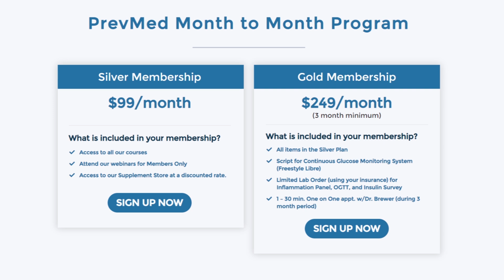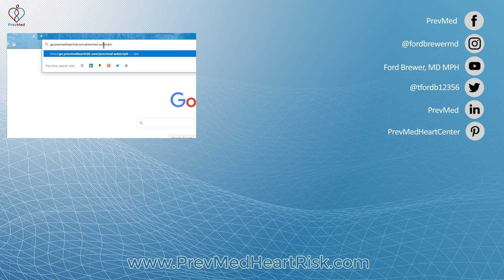Does Berberine Have the Same Effect as Metformin?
ABOUT THIS VIDEO: Berberine is one of those supplements used to control blood sugar levels, an area where metformin is known for. But some people don't like to take metformin. Is berberine as potent as metformin?
People love our courses for the life-changing information they offer. Check out the CVI inflammation, Insulin Resistance, and Plaque Evaluation Courses